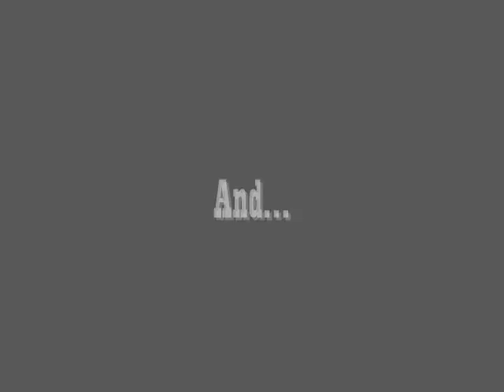Aladdin Christ Superstar: The Animated Concert part 24 - Curtain Call/End Credits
Part Twenty-Four of my twelfth project.

After the animated concert concluded, the cast came out and give a respective curtain call while the audience gives them an standing ovation.

Special Thanks to JJ Hatter for the inspiration of this project and the suggestion for the role of King Herod.